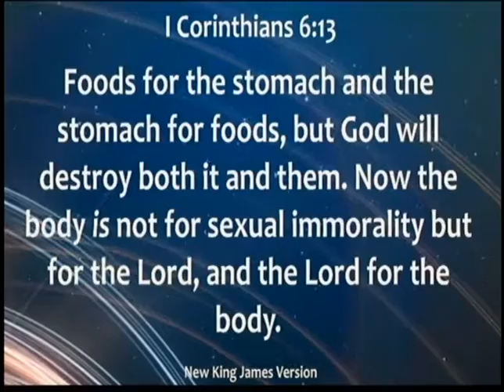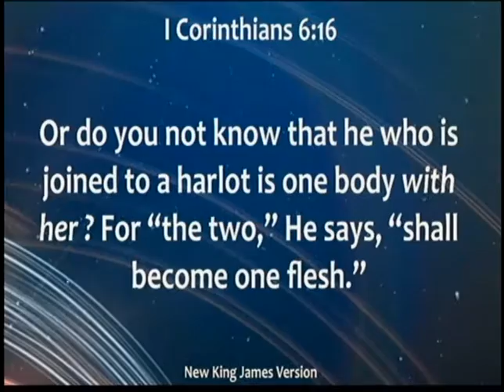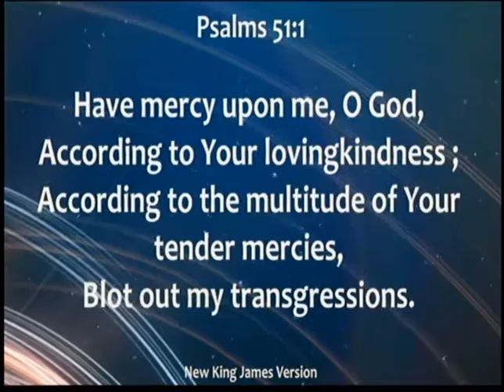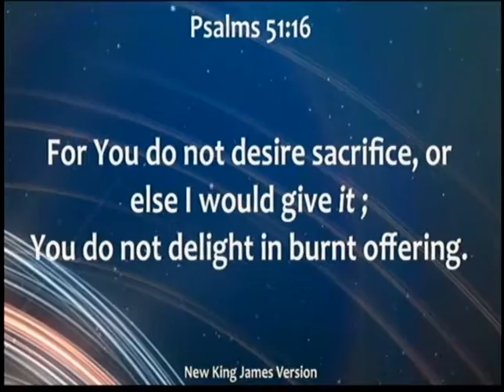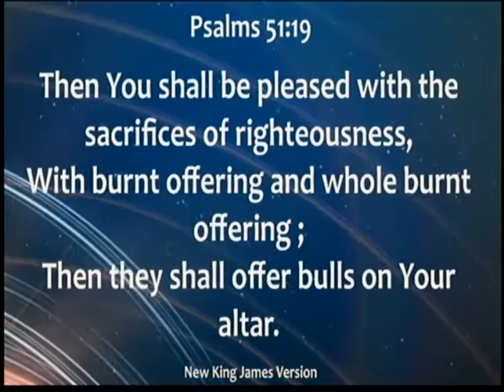Pastor Dan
Pastor Dan Wilson at Christ Citadel Int Church 2/26/17